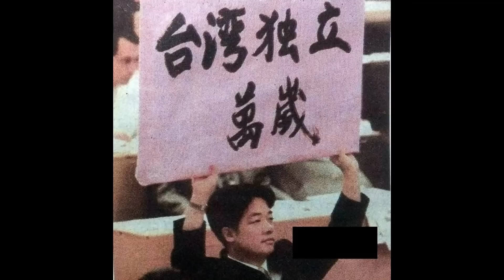台湾蔡英文赖清德间接对大陆北京水灾慰问真的吗？德国遭遇水灾，土耳其遭遇地震，蔡英文要么是直接发布通稿，要么是亲自发电慰问！